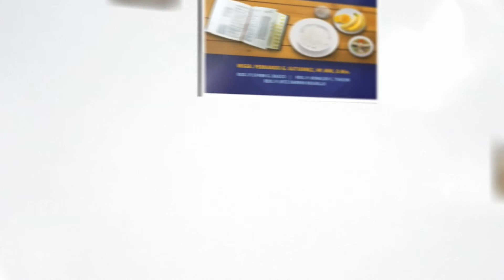Between the Pages - Your Greatest Gift for Your Greatest Love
An in-depth look of the author and story behind the  "Your Greatest Gift for Your Greatest Love"

Author: Mr. Earnest L. Tan

Published by: Claretian Publications